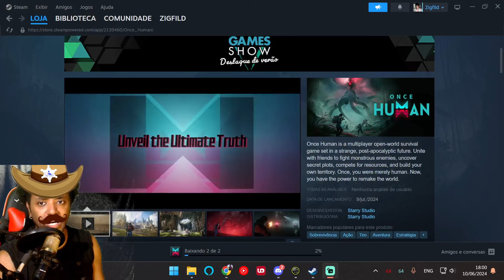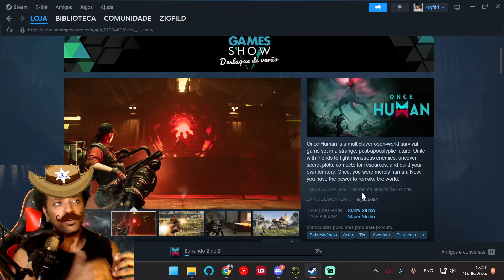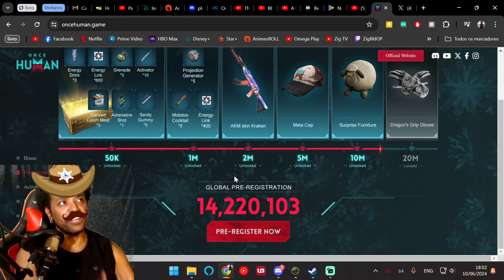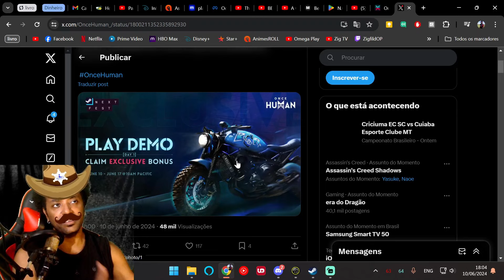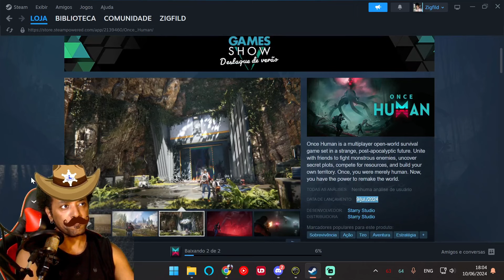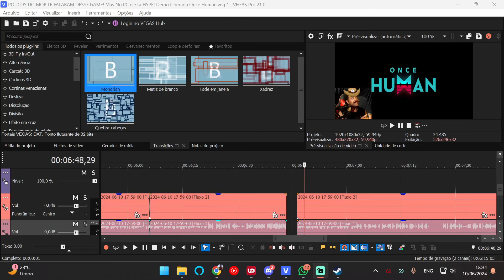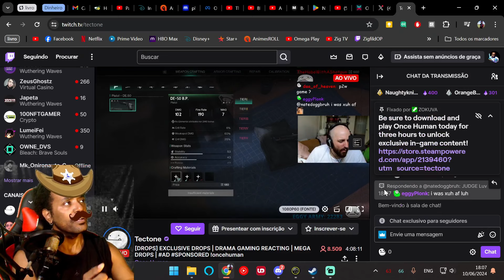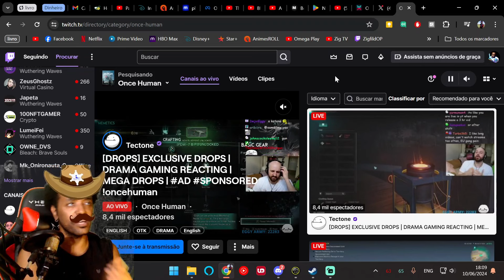POUCOS FALARAM DESSE GAME MAS NO PC ELE TA NO HYPE! Demo Liberada Once Human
TMJ MEU POVO!

SEGURA O DESCONTE E A VIDA SEM LAG
Compre Créditos no TOF e outros games com DESCONTO No Parceiro do Canal: